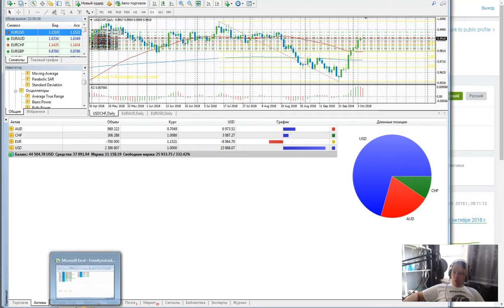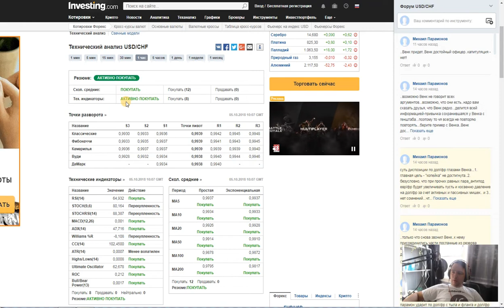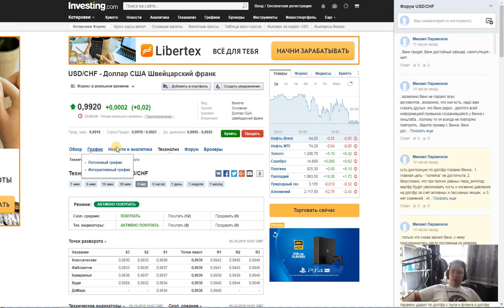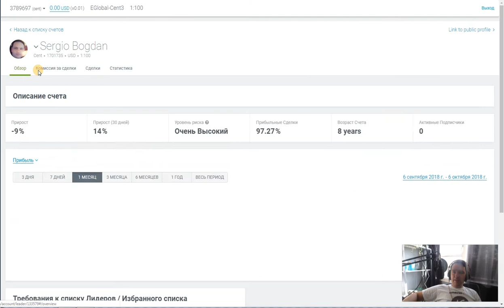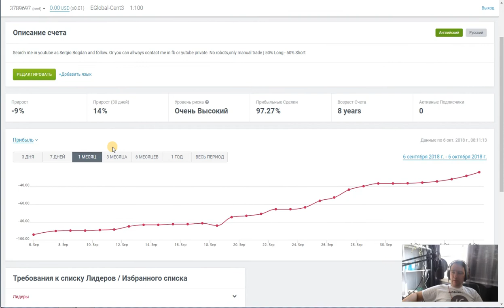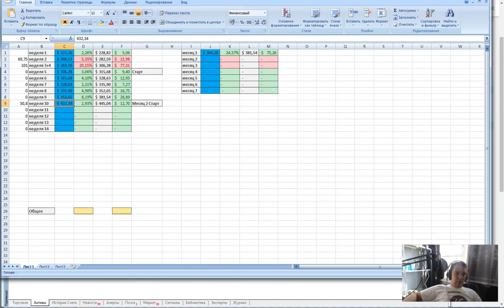Новый месяц,испытания,пополнения и лидерский счет а также +2.93%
Месяц начинается с +2.93% но думаю он будет очень трудным и жарки одновременно.